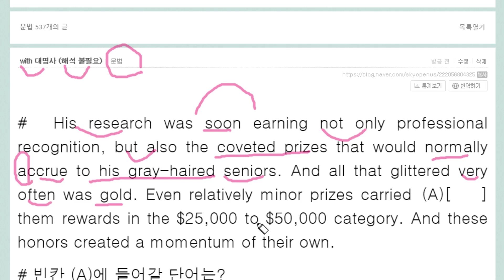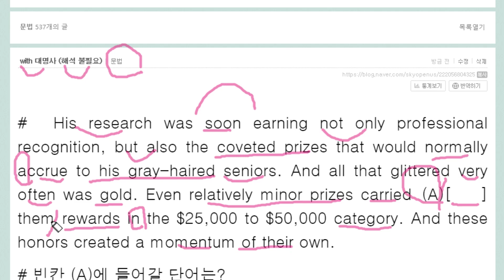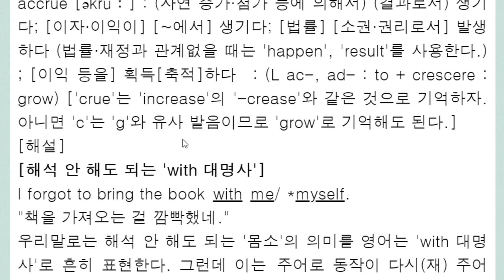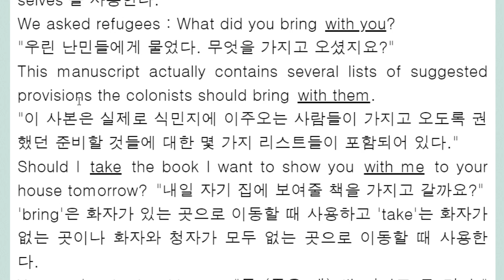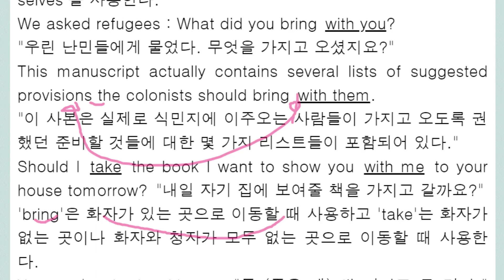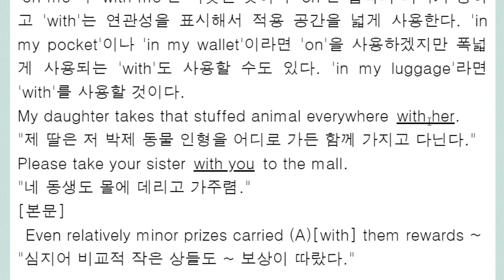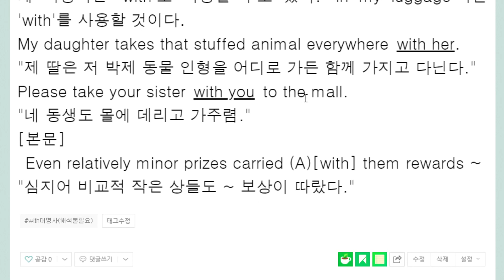with 대명사 해석 불필요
영어와 우리 말의 차이
bring과 take 의 차이
with me와 on me